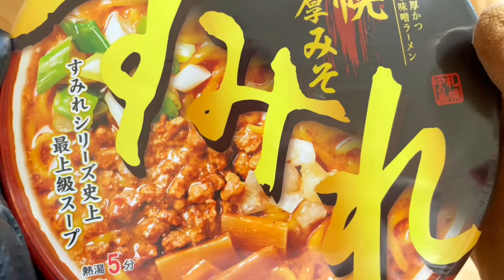セブンイレブンの定番カップ麺全集 セブンプレミアム 日清食品 すみれ 札幌濃厚味噌 実食レビューぅぅぅぅ⤴︎ ⤴︎